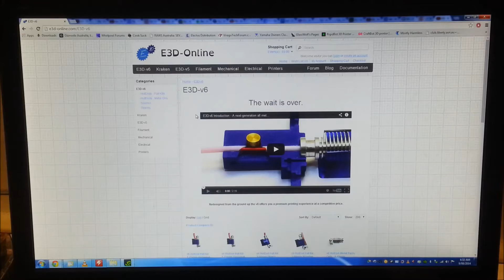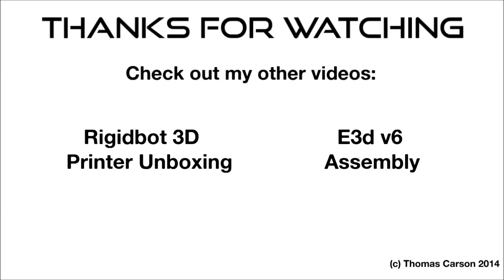E3d v6 1.75mm Universal Hotend - Unboxing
Unboxing of a new hotend for my 3d printer!

(this is the 1.75mm Universal version)
If you're ordering this hotend specifically for a RigidBot make sure you ask for the 24V version in either the order comments (preferred) or an email once you've placed the order.

I've still got a long way to go as far as my editing and presenting skills go. All feedback is welcome!